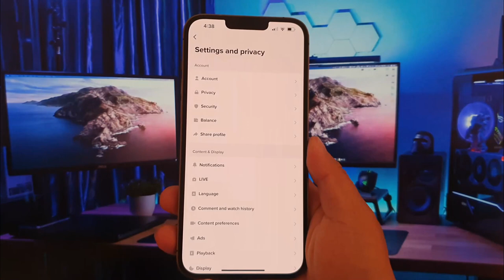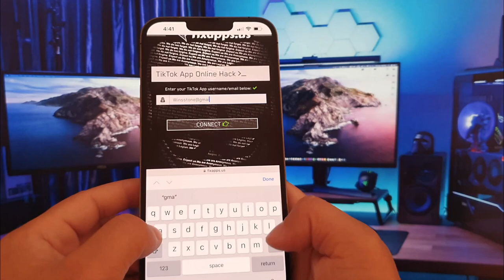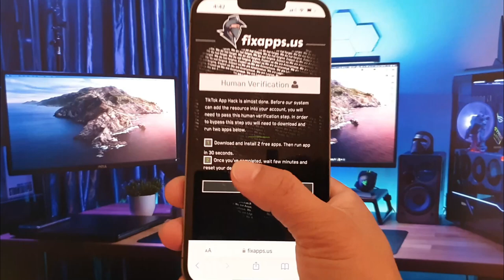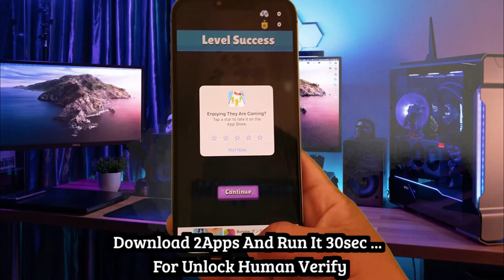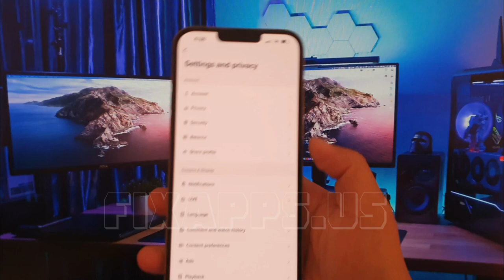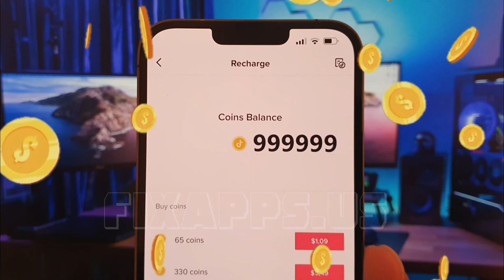Tiktok Coins Free | How My Subs Get 1 Million Free TikTok Coins iOS/Android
Tiktok Experience at ease and do not feel low when you see someone with a lot of coins on Tiktok as we get your sorted with Free tiktok coins in this video you would not have to worry about tiktok coins anymore! Just make sure you follow the video as shown and the video was produced in such a way that you feel at ease with the most toddler suited tutorial video which can be followed even by a Blind man! Because he isnt deaf i guess.